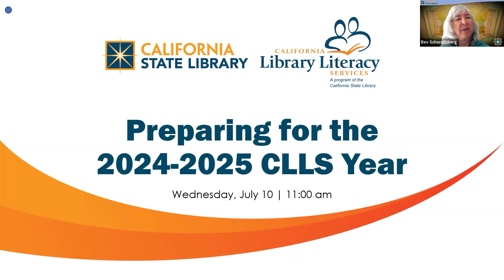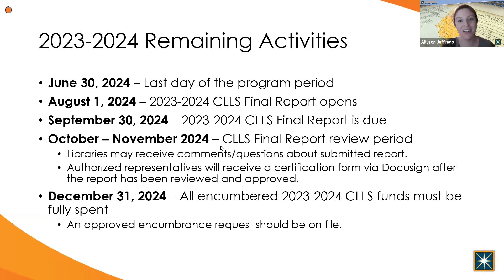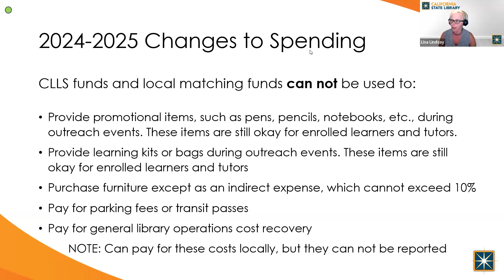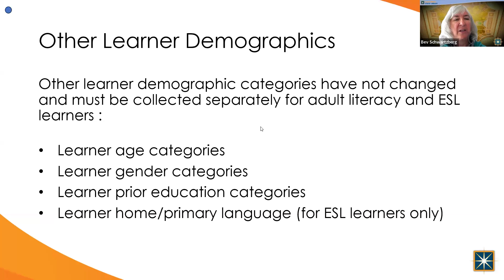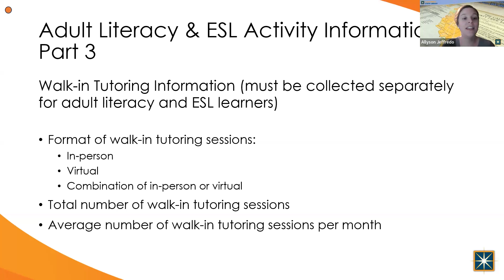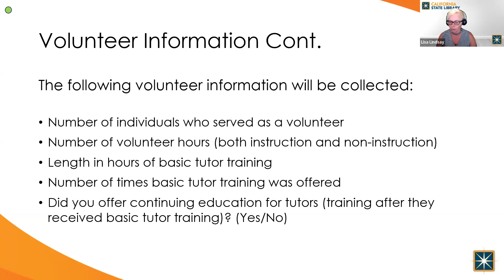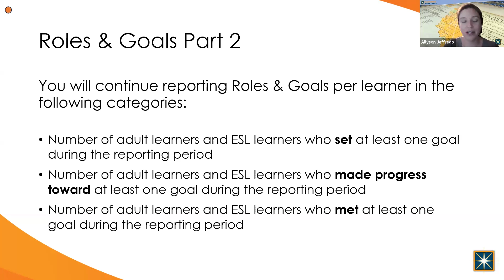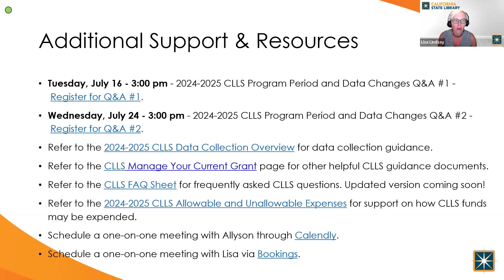Preparing for the CLLS 2024-2025 Year Information Session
The Preparing for the CLLS 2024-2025 Year Information Session held on Wednesday, July 10, 2024, provides an overview of the changes taking place to the CLLS program period beginning July 1, 2024.